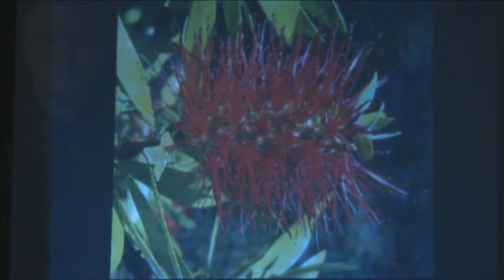Aleksander Peci - Omaggio a Puccini (for accordion)